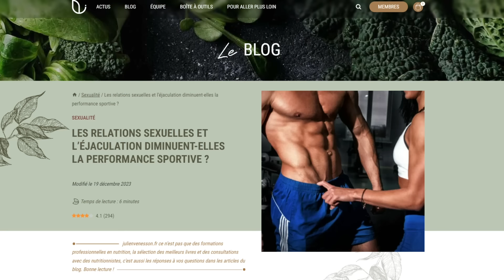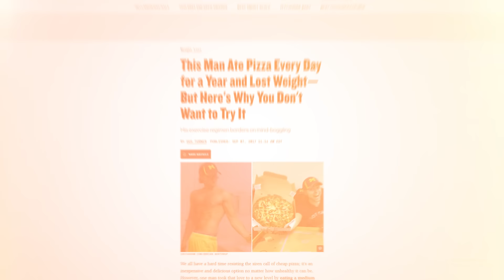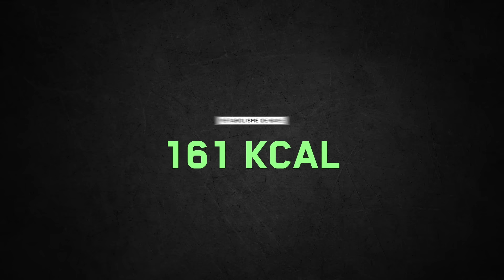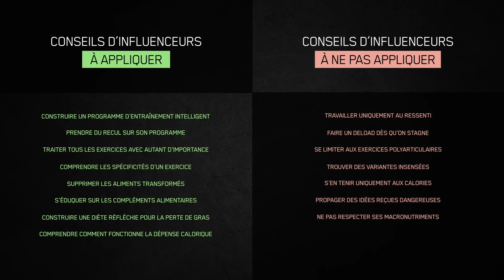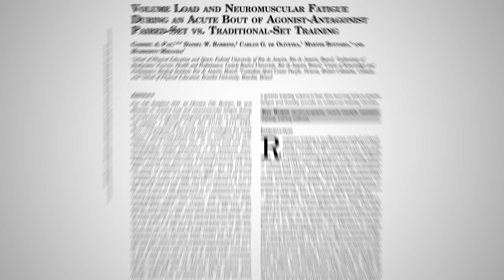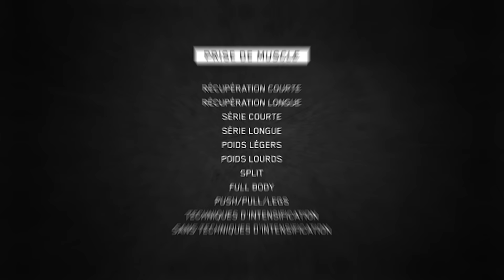Je réagis aux (pires) conseils de coachs sur Internet (ep.3)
Sur Internet, il y a plein de conseils nutritionnels et de fitness, mais tous ne se valent pas. Entre les influenceurs sans réel diplôme et ceux qui veulent faire le plus de vues possible, on voit de tout et n’importe quoi. Mais bon, je ne veux pas être mauvaise langue, donc vais analyser quelques vidéos pour voir s’il y a des conseils intéressants.

Références  :
►This Man Ate Pizza Every Day for a Year and Lost Weight—But Here's Why You Don't Want to Try It.
By Gus Turner (Sept. 07, 2017)

► Volume Load and Neuromuscular Fatigue During an Acute Bout of Agonist-Antagonist Paired-Set vs. Traditional-Set Training
Gabriel A Paz, Daniel W Robbins, Carlos G de Oliveira, Martim Bottaro, Humberto Miranda